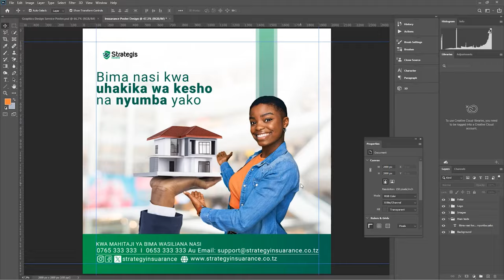creatorsmeetup: Joel Kadaga, Jinsi Nilivyoanza Content Creation, Kuingia na Kutoka kwenye Ajira.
CREATOR EVENT IMEFANIKIWA TUNAWASHUKURU WOTE

DHAMIRA
Content creator tupo busy na muda mwingi tunatumia kutengeneza content. Ilikua ni shauku yetu kubwa kufanya event ya kukutanisha Content Creator wa Tanzania na kushare mengi, kunnetwork na kujifunza, yalikua mawazo na hatimaje mkakati kisha tukio kamili.

ILIANZAJE
Wiki nne Zilizopita tulikutana Mimi na Richstar wakati wa maongezi yetu ya kawaida tukaibua wazo hili na hatimaye tukakubaliana kwamba tufanye event ya kufunga mwaka na tukutane na Creators wenzetu, mikakati ikaanza na tukafanya maandalizi yote muhimu.

EVENT IMEFANYIKA
Hatimaye Jana Jumamosi Tar 23 Dec tumefanikiwa Kufanya Events yetu CREATOR MEETUP 2023 iliyohudhuriwa na zaidi ya watu 50+ wakiwa possitive wamejifunza, wametufundisha, tumetengeneza Nertwork mpya, tumekula na kunywa kwa pamoja kama Creators.

SHUKRANI
Shukran za dhati kwa wote waliohudhuria event hii muhimu kwetu lakini kipekee tunashukuru uongozi na timu za Joel Media NA Ricstar, Watu waliotusapoti Abrah studios, Baraka Mafole, Arnold Tibaijuka, shukran Seedspace kwa kutoa ushirikiano kila nafasi na muda wenu katika kukamilisha event hii.

SPEAKERS
Kwa Umuhimu wake tunanapenda Kuwashukuru Speakers Wote kwa madini na ushirikiano wao Gillsent, Temidayo, Snashtz, Mafole, Joel na Richstar wageni waalika Amosi Nyanda na Sameja na wengine wengi